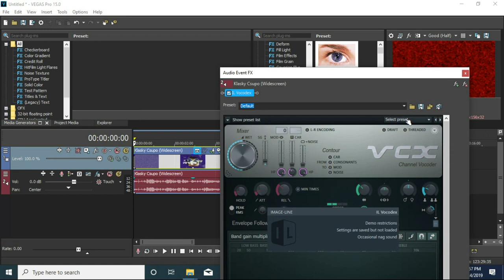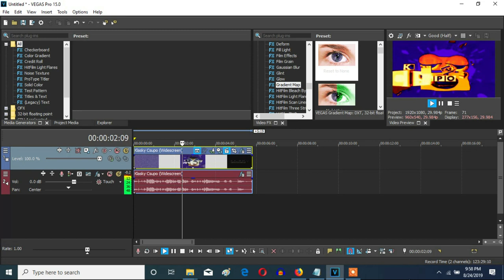How To Make PowerCitySunset On Vegas Pro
Made on ‎‎‎‎Sunday, ‎August ‎25, ‎2019, ‏‎8:47:59 pm to ‏‎8:49:09 pm

Let's learn how make PowerCitySunset on Vegas Pro.